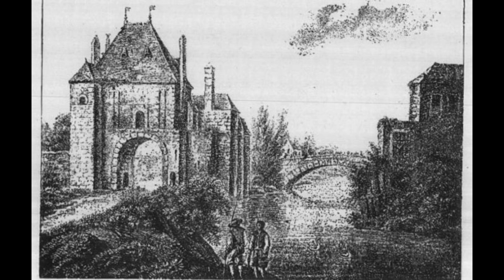Caen 14, place Gambeta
HISTOIRE simplifié de la place Gambeta de Caen